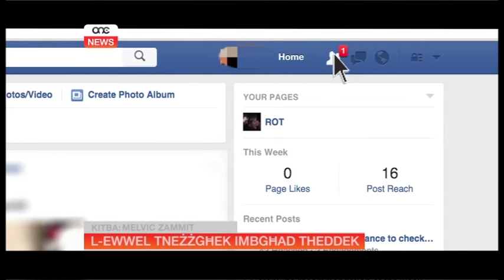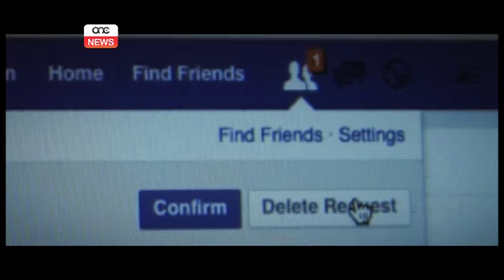L-EWWEL TNEŻŻGĦEK IMBAGĦAD THEDDEK.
ONE.COM.MT • Il-pulizija Maltija qed tirċievi medja ta' bejn żewġ u tliet rapporti fil-ġimgħa mingħand persuni, ħafna minnhom irgiel, li jispiċċaw jingidmu fuq facebook wara messaġġi provokattivi ta' suppost nisa barranin. L-irġiel jispiċċaw jeċitaw ruħhom tant li jkunu konvinti biex jinżghu biex minn hemm imbagħad jinqabdu f'logħba ta' kemm lesti joħorgu flus biex ir-ritratt jew filmat tagħhom ma jinxteridx online.